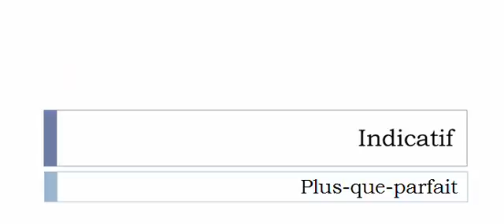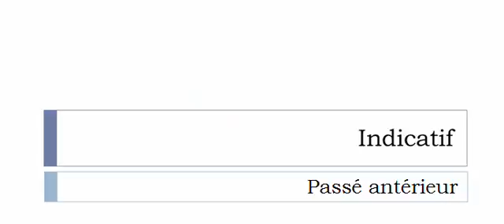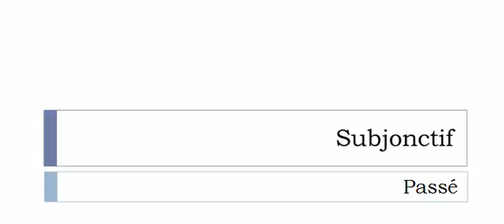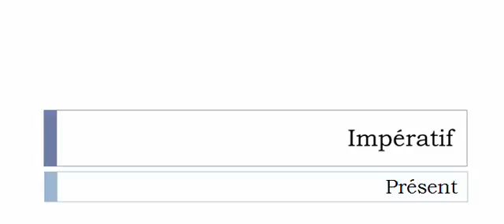Conjugaison française = Toutes les formes